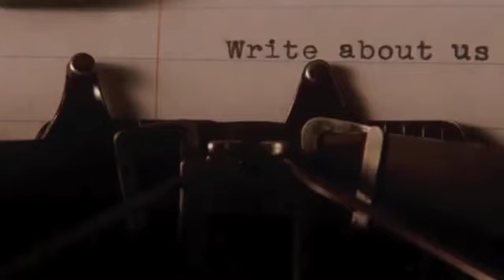The Perks of Being A Wallflower - Music Video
*Material owned by Summit Entertainment, music by Third Eye Blind*

Some of my favourite clips thrown together from the film "The Perks of Being A Wallflower" to a song from one of the great 90s bands, Third Eye Blind (Song - Graduate)